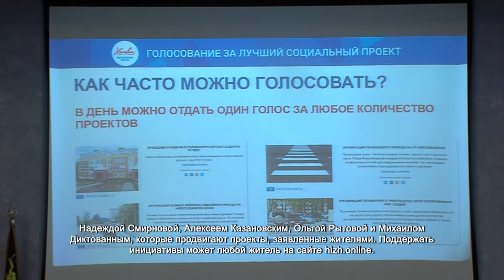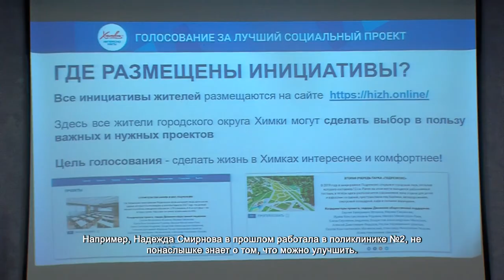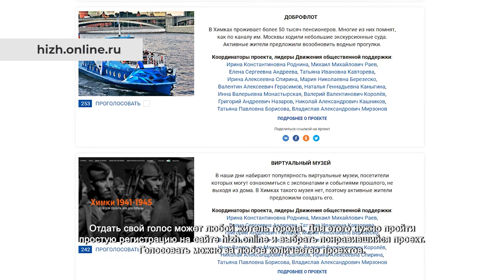Лидеры Движения общественной поддержки встретились с сотрудниками «НПО Лавочкина». 21.05.2021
Именно так рождаются проекты по улучшению жизни округа. Сотрудник «НПО Лавочкина» Федор Смирнов предлагает сделать комфортными не только условия труда, но и отдыха.